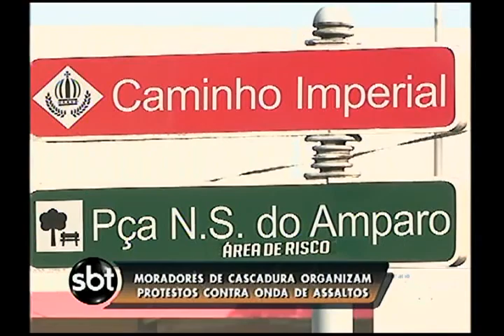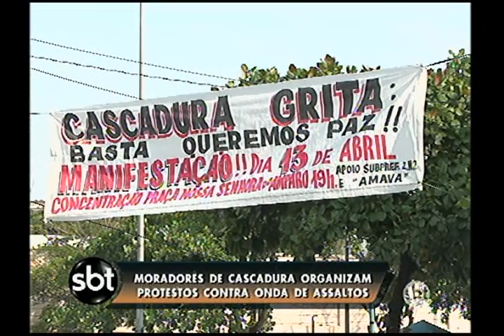Moradores de Cascadura não aguentam mais onda de violência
Moradores de Cascadura não aguentam mais onda de violência. E preparam, nesta segunda-feira, um protesto na região.